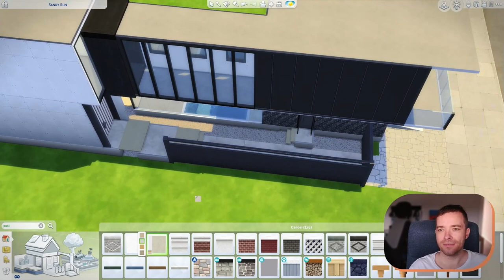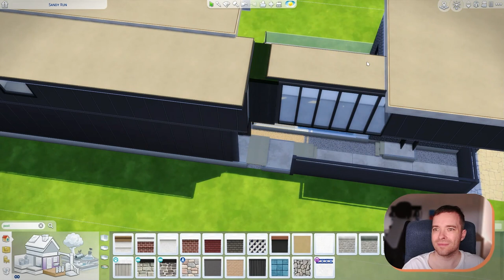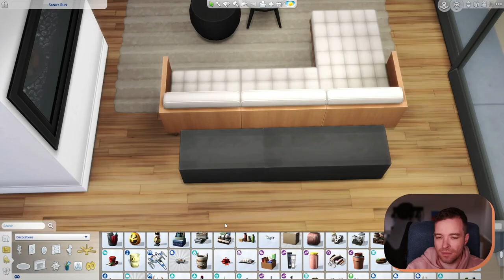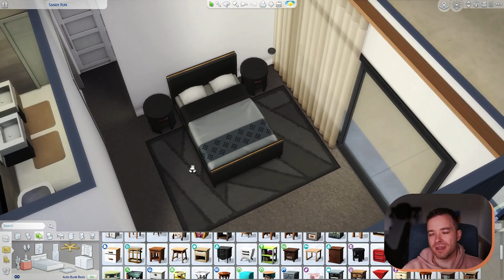Does this layout work? | Build with Bean | The Sims 4 [No CC]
Welcome to my latest Sims 4 speed build video! In this episode, I’ll be showcasing a unique and modern home with a creative layout that's both cool and slightly unconventional. Whether you're searching for inspiration for your next Sims 4 build or want to see some innovative design ideas, this video has you covered!

🏠 Build Features:

Creative Layout: Explore a floor plan that breaks away from the ordinary, adding a quirky touch to your Sims neighborhood.
Modern Design: Featuring clean lines, contemporary furniture, and stylish decor that make this house truly stand out.
Functional Spaces: Each room is designed with both functionality and aesthetics in mind, offering a perfect living space for your Sims.
Speed Build: Enjoy watching the build come together quickly in this fast-paced, visually engaging video.

Share your thoughts and let me know what you’d like to see next!

Chapters:
00:05 Intro
01:32 Ground Floor Layout
02:20 First Floor Layout
05:20 Exterior and Windows
13:16 Starting the Interior - Ground Level
24:11 First Level Interior
29:15 Final Tour

Credits
Intro: Canva.com